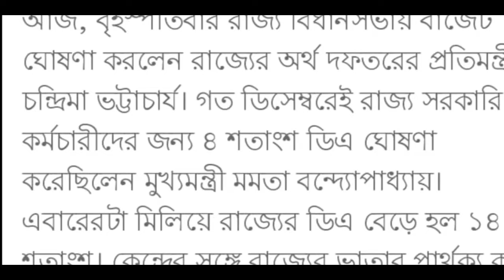এই মাত্র আবার DA ঘোষণা করা হলো